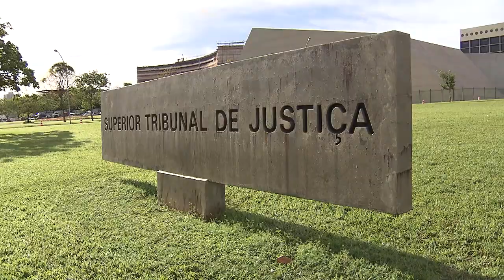Morte de anistiado político antes do trânsito em julgado não prejudica execução pelos herdeiros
Ainda que a morte do impetrante tenha ocorrido antes do trânsito em julgado do mandado de segurança que reconheceu seus direitos como anistiado político, o espólio ou os herdeiros têm legitimidade para requerer a execução do julgado. Isso porque o reconhecimento da condição de anistiado político tem caráter indenizatório, integrando-se ao patrimônio jurídico do espólio.